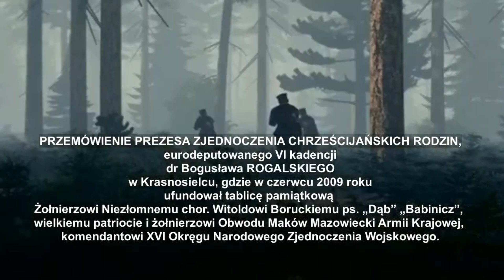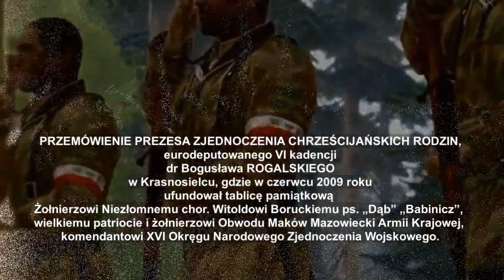ZChR: 1.03.2023 Narodowy Dzień Pamięci „Żołnierzy Wyklętych"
Klip Zjednoczenia Chrześcijańskich Rodzin na Narodowy Dzień Pamięci „Żołnierzy Wyklętych"